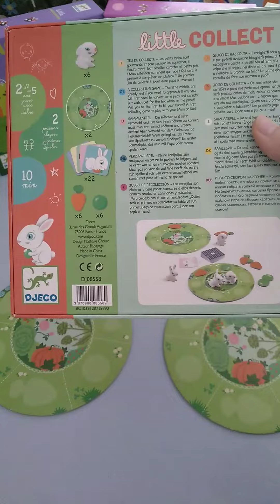LITTLE COLLECT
Un primer juego de asociación de imagen.

Los conejitos son glotones y para poder acercarse a ellos deberás primero recolectar zanahorias y guisantes. ¡Pero cuidado con el zorro merodeador! ¿Quién será el primero en completar su tablero? ¡Un primer juego de recolección para jugar con papá o mamá!

A partir de 2 años y medio.
2 jugadores
10 min.

Creado por Babayaga.
Diseñado por Nathalie Choux.